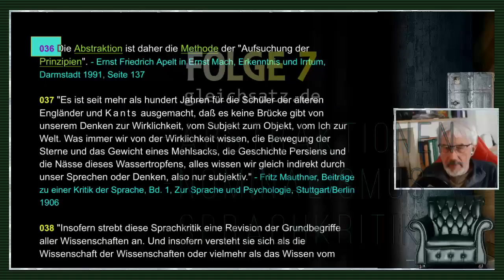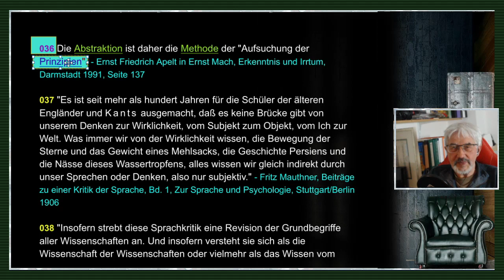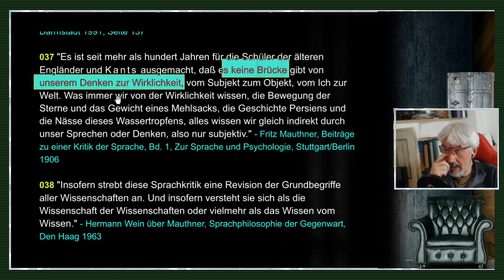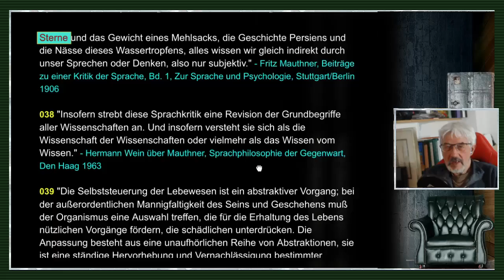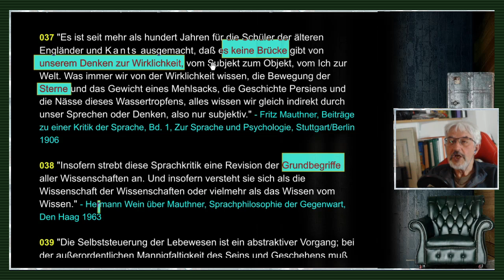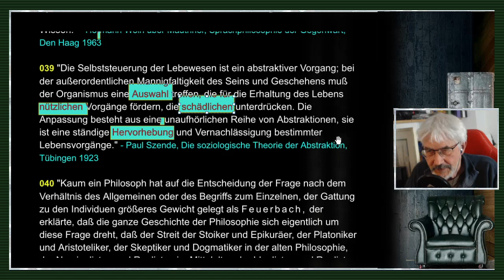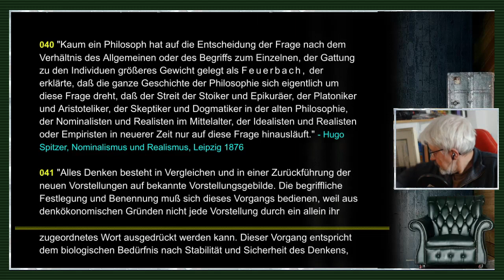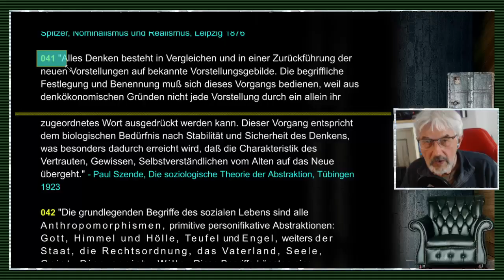gleichsatz - Abstraktionen / Nominalismus / Sprachkritik - Folge 7/71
FOLGE 7: ABSTRAKTIONEN / NOMINALISMUS / SPRACHKRITIK: // "Die Sprache ist unbeweglicher und konservativer als die meisten sozialen Gebilde, sie ist noch immer geozentrisch, kennt nur den persönlichen Gott und ist das wahre Herrschaftsgebiet der Substanzvorstellung.  Die Reinigung der Sprache, die Zurückführung der Wörter auf ihre Erfahrungsgrundlagen, das Bewußtwerden ihres abstraktiven Ursprungs muß ein notwendiger Bestandteil jeder durchgreifenden sozialen Reform sein."